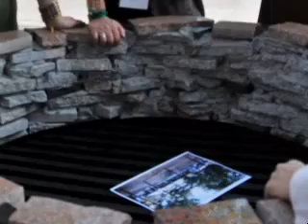THE WELL GOTHENBURG - Incheon ,SEOUL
THE WELL GOTHENBURG -  Incheon ,SEOUL, AN INSTALLATION BY MANDANA MOGHADDAM